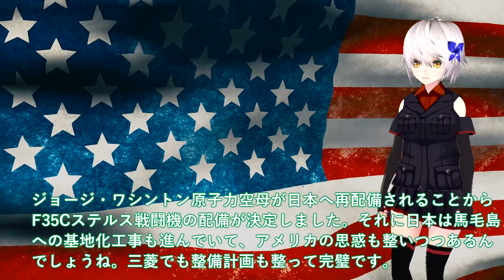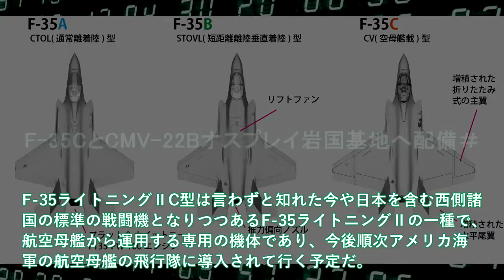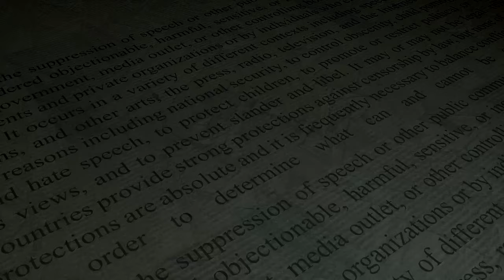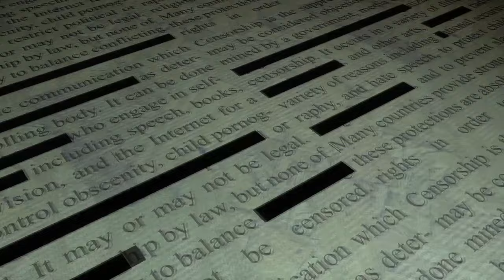国連ショック日本にF35C配備開始か！F 35CとCMV 22Bオスプレイ岩国基地へ配備＃ジョージ・ワシントンの復帰に国連が猛反発？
引用・転載「出典：海上自衛隊ホームページ」
引用・転載「出典：航空自衛隊ホームページ」
引用・転載「出典：陸上自衛隊ホームページ」